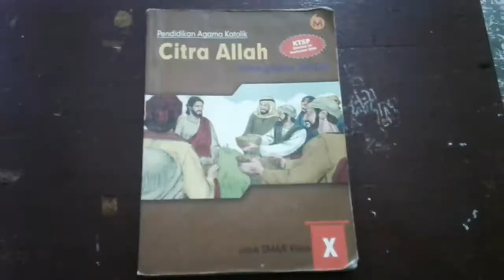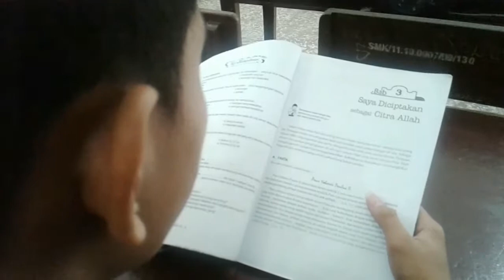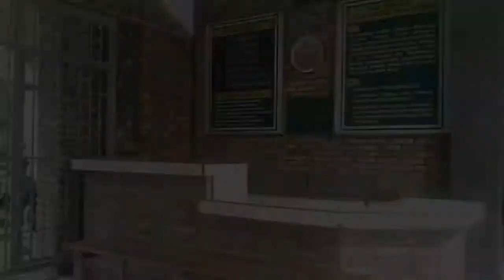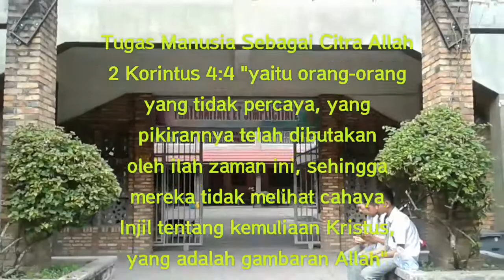Film Pendek | Saya Sebagai Citra Allah Tobat | SMK Grafika Bina Media Medan Kelompok 2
Film ini mengisahkan remaja Erikson yang ingin menerapkan pelajaran tentang citra Allah dalam kehidupannya akan tetapi selalu mendapat penolakan dari Rohan temannya yang ingin dia tolong
Namun berjalannya waktu akhirnya sadar bahwa perbuatan ekikson tulus ...dan akhirnya rohon mau menerima Erikson menjadi temannya.

Lomba Hari Komunikasi Sosial Sedunia ke 55, Tahun 2021.
Tema : Datang dan Lihatlah
Topik : Perjuangan Iman, Persaudaraan, Keluarga Harmonis

Kategori Lomba Film Pendek